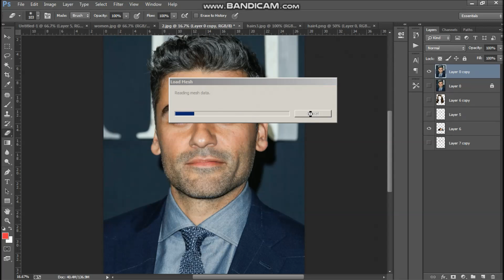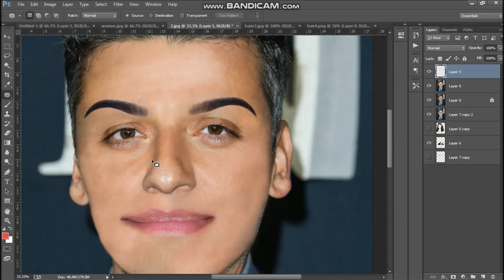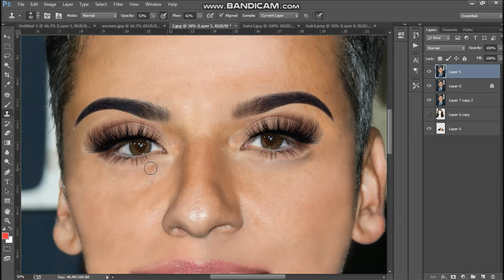What if Oscar Isaac is a Woman | Oscar Isaac Photoshop Extreme Makeover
Oscar Isaac Extreme Photoshop makeover

You are watching Photoshop Makeover
Photoshop Makeover

Óscar Isaac Hernández Estrada is a Guatemalan-born American actor. He has played lead film roles in the comedy-drama Inside Llewyn Davis, for which he received a Golden Globe Award nomination, the crime drama A Most Violent Year, and the science fiction thriller Ex Machina, in which he played Nathan Hamlet Bateman.

Track : Syn Cole - KILLERCATS - TELL ME (feat. ALEX SKRINDO) [NCS 1 Hour]

oscar isaac movies
oscar isaac wife
oscar isaac height
oscar isaac star wars
oscar isaac imdb
oscar isaac age
oscar isaac batman
oscar isaac net worth
Oscar Isaac movies
Oscar Isaac wife
Oscar Isaac age
Oscar Isaac movies and tv shows
Oscar Isaac imdb
Oscar Isaac tv shows
Oscar Isaac kids
before and after photoshop images
best photoshop pictures before and after
amazing photoshopped pictures
photoshop before and after pictures
photoshopped images before and after
images for photoshop practice
images for photoshop background
Crazy Photoshop Makeover
the power of photoshop dove
pizza photoshop fake
photoshop pizza girl
photoshop girl
model photoshop
model photoshop video
power of photoshop